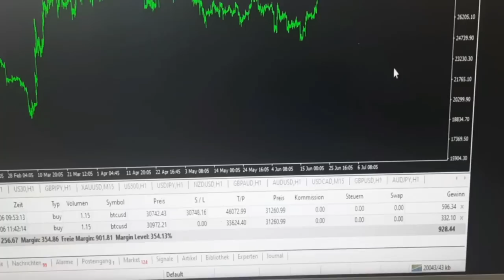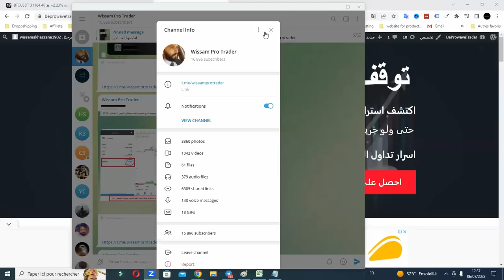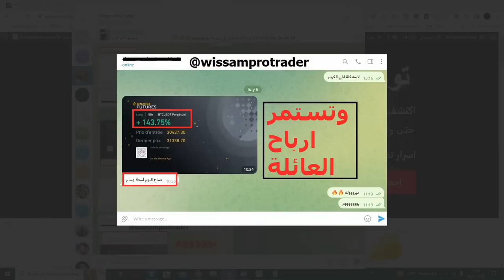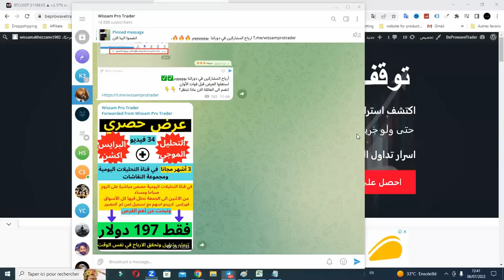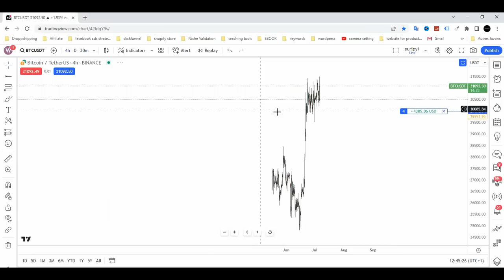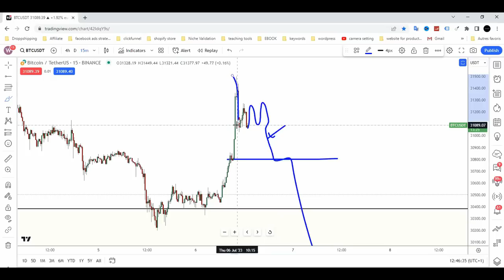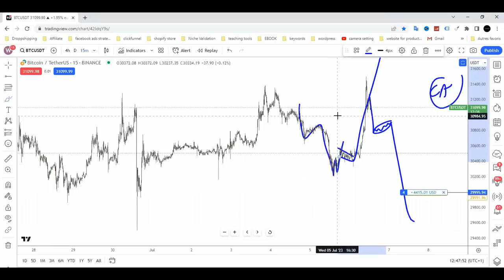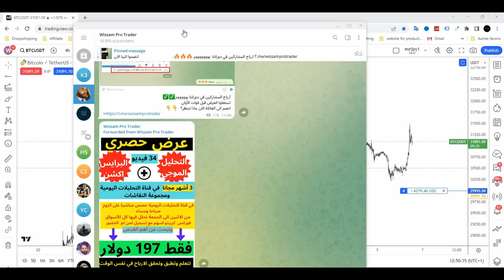البيتكوين يختبر مستوى 31 الف دولار وبعها ينهار بقوة ماذا حدث؟